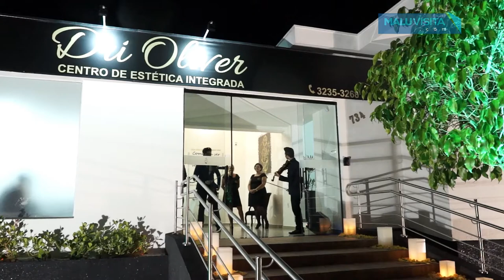Inauguração da Dri Oliver - Centro de Estética Integrada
Dermatologia, Bichectomia, Bioplastia, fisioterapia, emagrecimento, escovaria, esmalteria, podologia, auriculoterapia, estetica facial e corporal.
categories